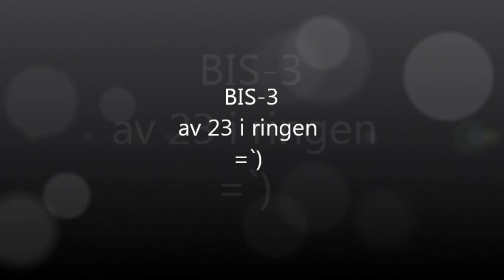alfta utställning med lex 7 juli 2013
Finaste killen =D  BIR-VALP med HP och av 23 valpar blir han BIS-3 =D